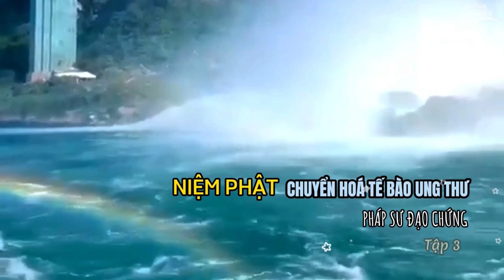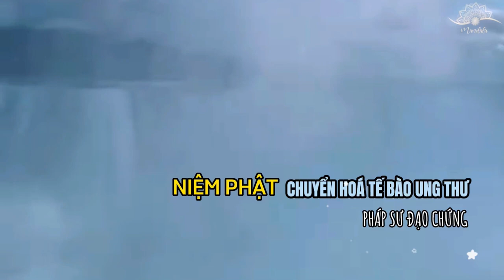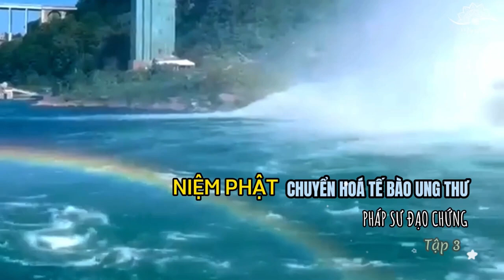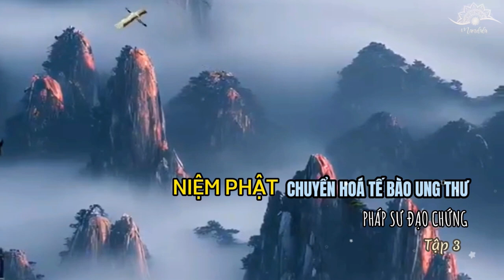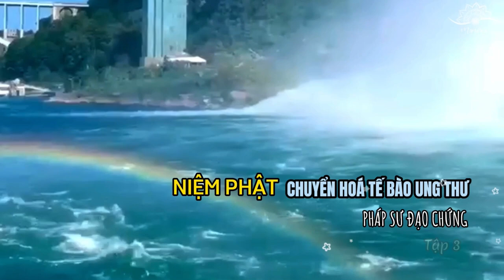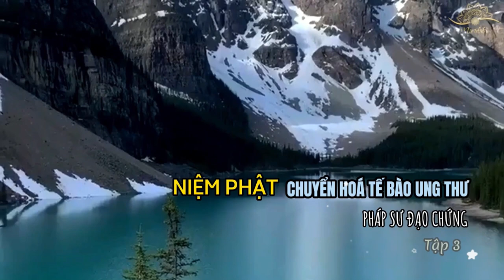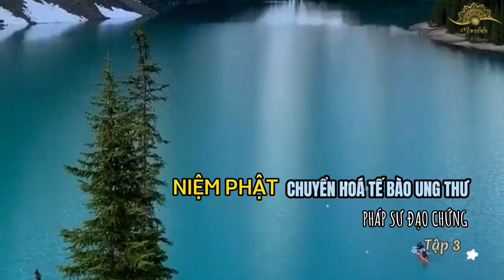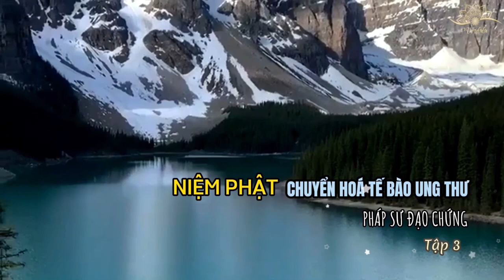[Tập 3/4] Chuyển hoá nghiệp bệnh nan y, tế bào ung thư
00:15:00 Mắc bệnh nhưng không cho cha mẹ biết, bạn bè cũng không nhận ra
00:11:39 Thể hội mùi vị tâm trạng chờ bị g.i.ết.t và tâm trạng mong được phóng sinh
00:24:01 Tự cứu lấy mình bằng niệm từ bi
00:39:00 Người anh hùng chiến thắng ung thư gan
00:53:20 Bệnh thật ra là tiếng kêu cứu của các tế bào
01:00:26 Ăn chay không cần sữa hay trứng vẫn đầy đủ sức khoẻ